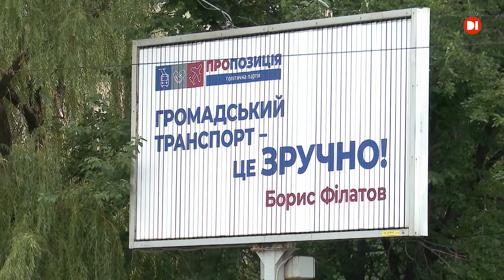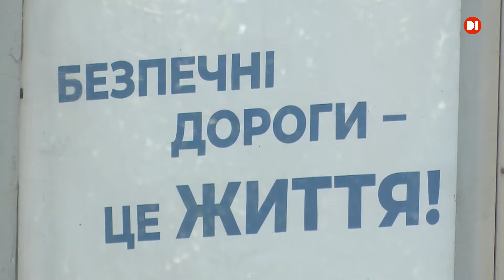Дніпро передчасно заполонили білборди з політичною рекламою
Не терпиться. До передвиборчої кампанії ще більше тижня. Проте Дніпро вже з місяць як заполонили білборди з політичною рекламою. Вулиці майорЯть світлинами кандидатів на пост міського голови та лозунгами партій. Чи законно намагаються вразити виборців місцеві політики — далі у сюжеті